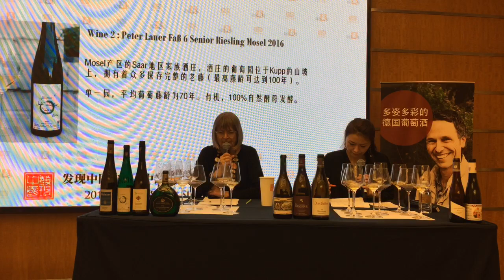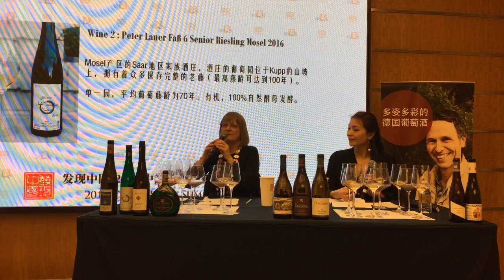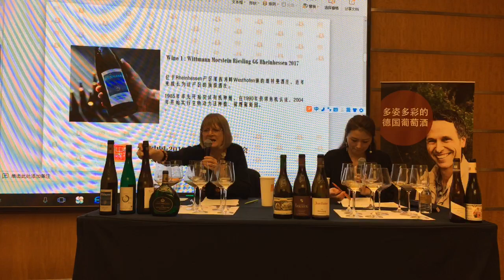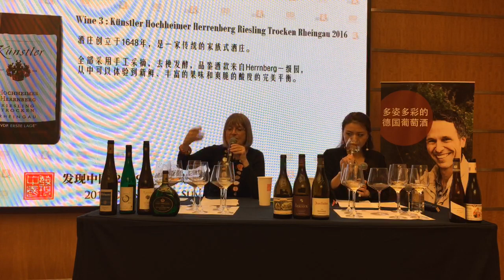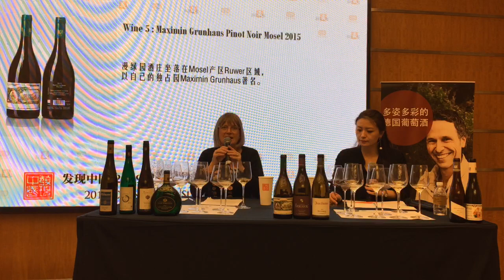Decode top terroir of German Riesling & Pinot Noir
Jancis Robinson Master Class